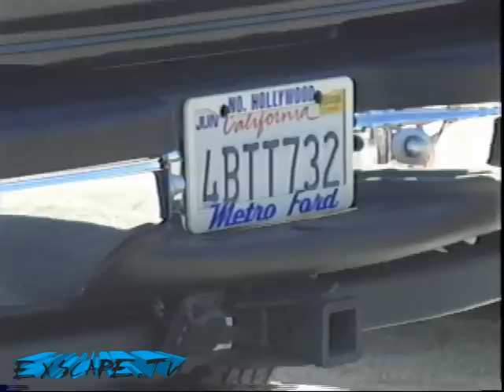OJ Simpson Classic Interview Howard Stern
OJ Simpson Stalking Interview . OJ caught off guard by Gary Garver.